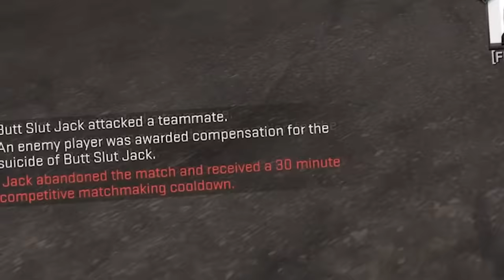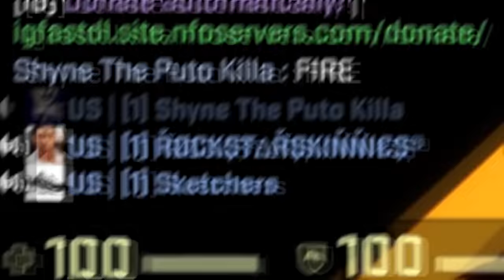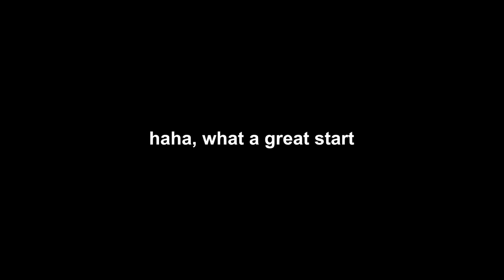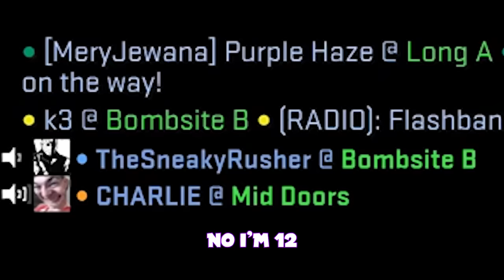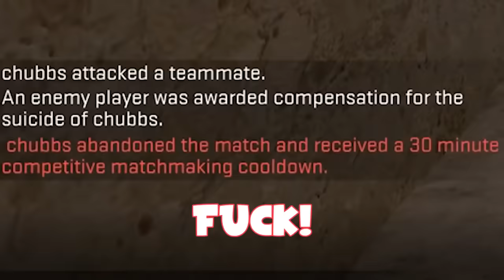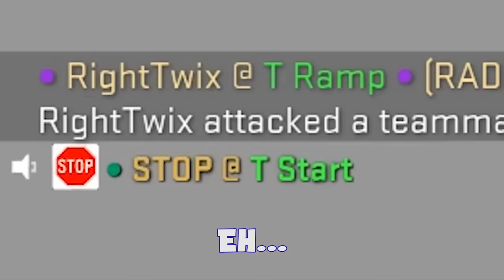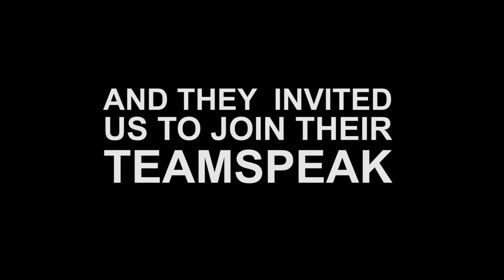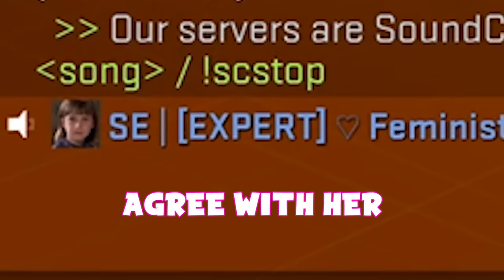Best Of Fitz 2 Hours and 30 Minutes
fitz valorant brimstone valorant breach valorant fragmovie valorant montage valorant edit